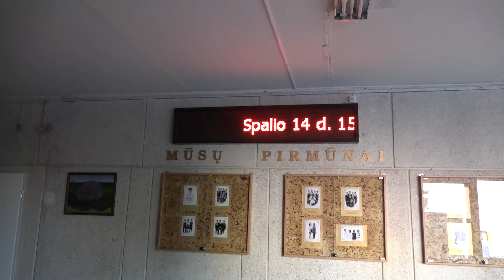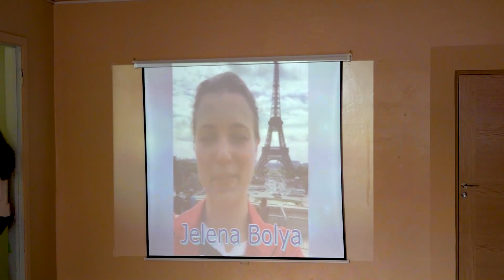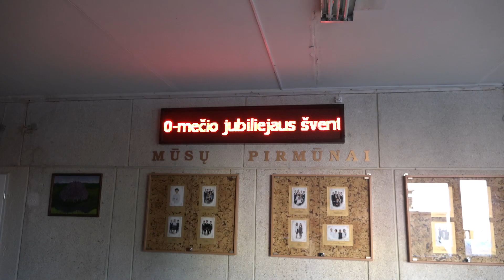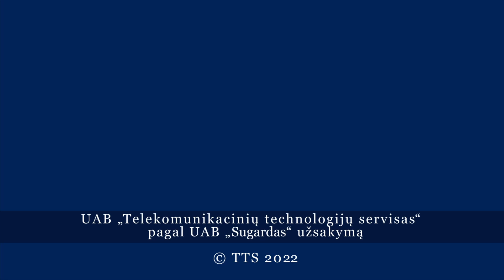Путь длиною в 40 лет: школа «Gerosios vilties» торжественно отметила свой юбилей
14 октября прогимназия «Gerosios vilties» торжественно отметила свое 40-летие. Фактически юбилей состоялся 1 сентября, но его было трудно совместить с началом учебного года, поэтому было решено отпраздновать торжество в октябре.

В большом зале прогимназии, которое еще не подверглось реновации и хранит в себе дух былых времен, собрались бывшие педагоги и ученики школы, коллеги и множество других гостей.

Мероприятия «Gerosios vilties» всегда проходят очень интересно, и на этот раз творческая фантазия коллектива была на высоте: торжественный юбилейный вечер проходил в форме фестиваля педагогических талантов.